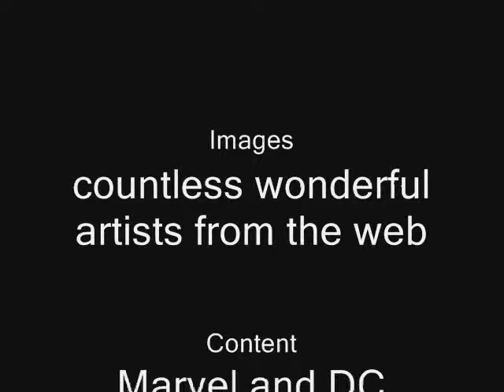DC Marvel Song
This version of the song DC Vs Marvel is a demo that needs to be upgraded. We can make it even better if you join me and we do this together. This song is part of my childhood dream called Another Dimension.

When Zach, Ryan, Noah and Alan secretly boarded the spaceship that left their hometown, Aven for space, they were far from suspecting that this daring step would mingle with their faith to manifest the supernatural and give them access to the world of their dreams.

After an accident in space, these 4 teenagers from Earth are transported to a dimension where they meet their favorite heroes. An amazing adventure begins with Denver, the dinosaur. Noah and her friends are taken through wonders and dangers as they encounter the heroes and villains of Nootra.

Considered as intruders by Nootra Security Forces, the Saiyans come to their rescue, but they all face difficulties in the Frightful Forest. Yet thanks to the help of Rahan and his comrades, they manage to reach Secret Base L4, which is subsequently attacked by Decepticons.

While Autobots and X-Men try to prevent Megatron and some powerful super villains from conquering Cybertron, the Battle of Agnam turns into a nightmare when Goten’s cry awakens the Legendary Super Saiyan Broly, who comes to threaten the galaxy. Following this turn of events, Nootra forces are obliged to commit their cause in the hands of Son Goku.

Another Dimension: The Ultimate Amalgam is the first in a series celebrating illustrious heroes and villains. In Nootra, superheroes are real and coexist in one world, interrelating with each other. This is a comics, cartoon, manga, anime festival, including Superman, Ninja Turtles, Vegeta, Tarzan, Thor, Fantastic 4, Spider-Man, Conan, Thanoseid, Flash, the football players of l’Ecole des Champions and all our favorite heroes.

Friendship, family, identity, purpose, super powers, fantasy, humor, debates on questions of human existence are its subjects. It is the sacred mixed with the secular to produce the masterpiece that is MAN.A very lively novel in the form of a script with a dramatic style.

Acknowledgements
Song writer and singer: Margaret Newmeli (newmar)
Images: Countless wonderful artists who submitted their works on the net.
Content: DC Comics and Marvel Comics characters

DC vs. Marvel Lyrics

Intro
Yea this is Another Dimension: The Ultimate Amalgam
Stan Lee Jack Kirby Bob Kane Jerry Siegel
Bill Finger Joe Shuster William Marston Steve Ditko

Verse 1
Batman Superman Captain America
Wolverine Iron Man Hawkeye the Hulk
Wonder Woman Black Widow Green Lantern Thor
Cyclops Jean Grey Storm Xavier
Iceman Human Torch Mister Fantastic
Silver Surfer Vision Green Arrow Flash
Invisible Woman the Thing Black Canary
Giant Man Power Man Spider Man

Chorus 1
DC Rules
Marvel Rocks
The Superheroes Squad
We all hero up
Nobody Sucks
Nobody Sucks

Verse 2
Robin Winter Soldier Red Hood Speedy
Superboy Doctor Strange Doctor Fate Shazam
Martian Manhunter Starlord Havok I am Groote
Nova Nightcrawler Black Panther Wasp
Falcon Power Girl Captain Marvel
Colossus Shadowcat Rogue Cyborg Atom
Gordon Warlock Nick Fury McTaggert
Aquaman Aqualad Archangel

Chorus 1
DC Rules
Marvel Rocks
The Superheroes Squad
Nobody Sucks
Nobody Sucks

Interlude
Jim Starlin Larry Lieber Gardner Fox Martin Nodell
John Byrne Joseph Samachson John Buscema Joe Simon
Louise Walter Simonson Joe Certa David Michelinie Harry Lampert
Bob Layton John Romita Don Heck and plus

Verse 3
Thanos Darkseid Ronan Michael Korvac
Ultron Doomsday Kingpin Bane
Vandal Savage Apocalypse Mister Sinister
Mystic Brainiac Grundy the Joker
Lex Luthor Loki Juggernaut Phoenix
Galactus Black Adam Mister Freeze Doom
Green Goblin Red Skull Two-Face Baron Zemo
Sabretooth Metallo Magneto

Chorus 2
DC Rules
Marvel Rocks
Nobody Sucks
It's the Supervillains Squad
DC Rules Marvel Rocks
Nobody Sucks
Nobody Sucks

Chorus 1
DC Rules
Marvel Rocks
The Superheroes Squad
Nobody Sucks
Nobody Sucks